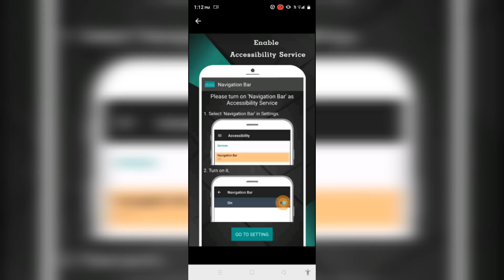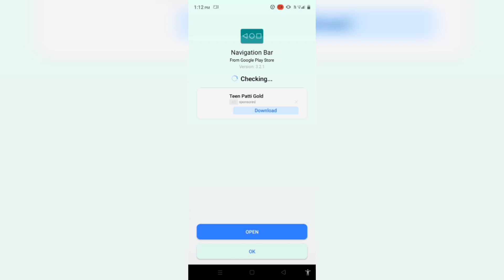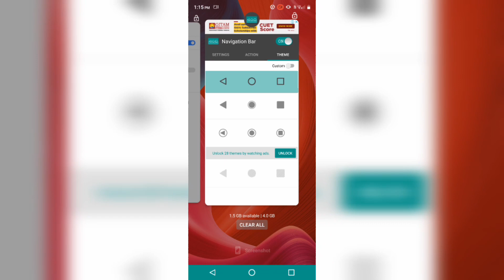| How to add navigation bar kannada | navigation button ಸೇರಿಸುವುದು ಹೇಗೆ |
navigation button

kannada 2023